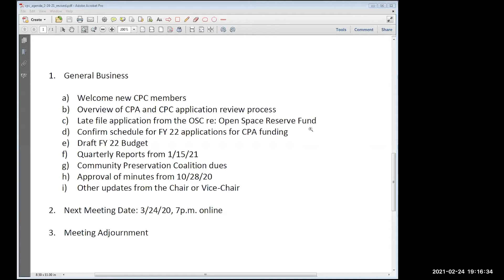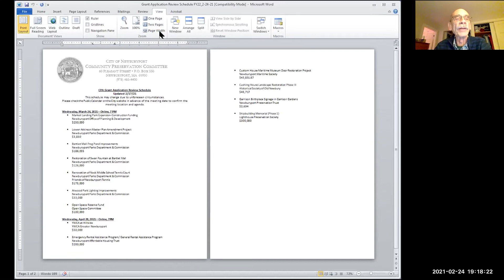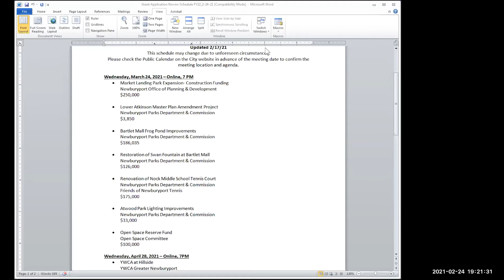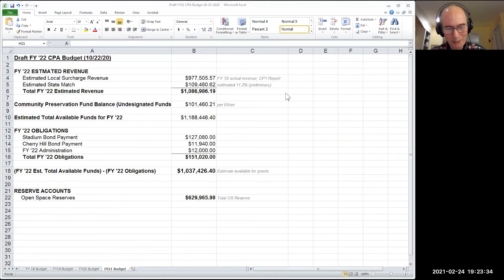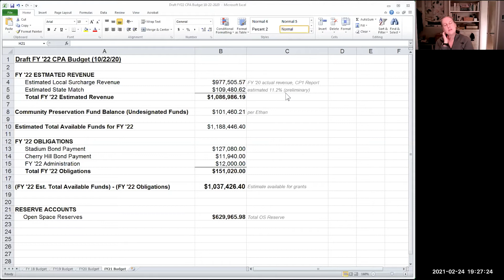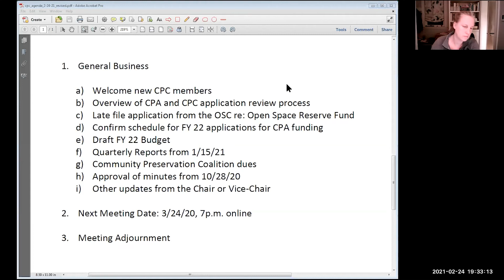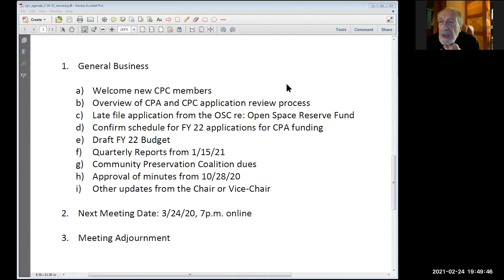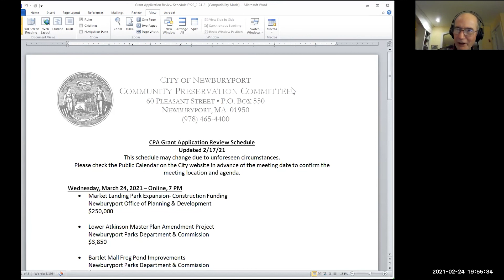Newburyport Community Preservation Committee February 24, 2021